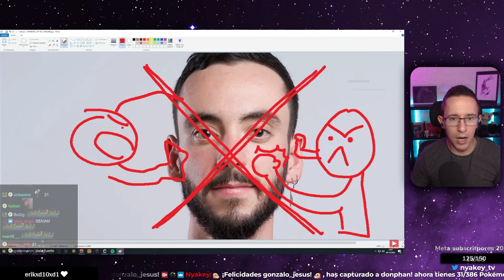🏆 MEJORES CLIPS de ILLOJUAN en POKEMON TWITCH CUP 2 | Reaccionamos en directo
Hoy miramos los mejores momentos de Illojuan en la Pokemon Twitch cup 2!

Gracias a Illojuan y a Knekro por darnos estos divertidos momentos!

El torneo lo forman 32 streamers, de los cuales la mayoría no son en absoluto expertos en Pokemon. De hecho algunos es probable que esta sea la segunda o tercera vez que juegan. Por eso mismo, 29 de ellos tienen el apoyo de un coach, otro streamer que les guía y les ayuda a lo largo del evento. Éstos se encargarán de echarles una mano en todo momento, explicarles los tipos de pokemon, sus habilidades, estrategias durante los combates y consejos para formar sus equipos para los torneos finales. El único momento en el que no pueden ayudarles es durante los combates, en los que el coach deberá silenciarse y dejar que el participante sepa desenvolverse solo.